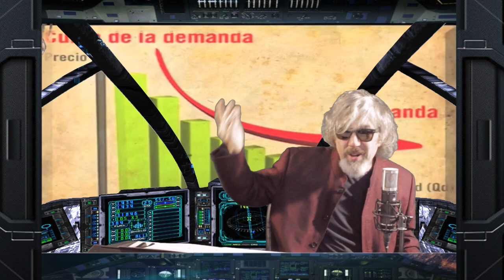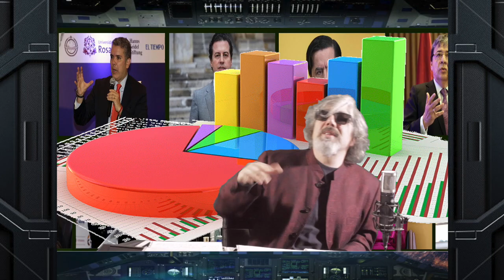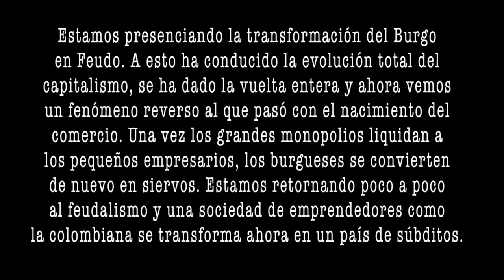Performance Proteccionista - Viva el Rock, abajo el mal gobierno - El waltz de la vergüenza.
Meditaciones en torno al estado y el modelo económico imperante desde el punto de vista de un adicto al Rockabilly.